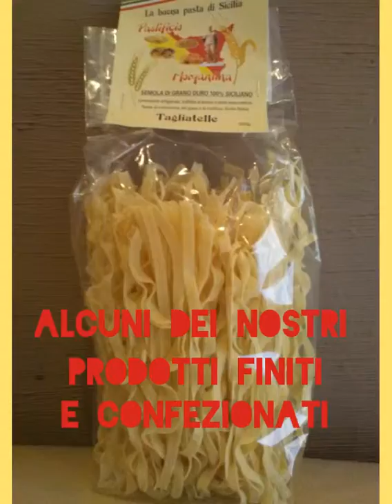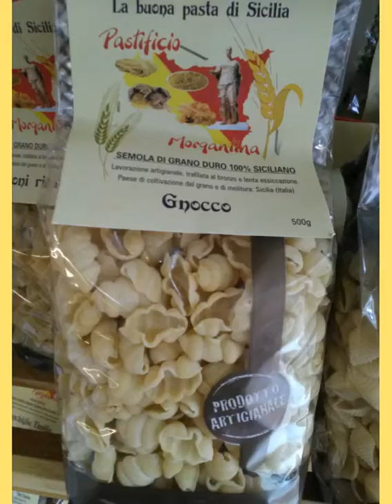Pastificio Morgantina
Video da parte di Vito Paternicola